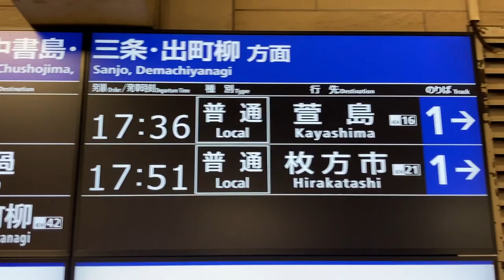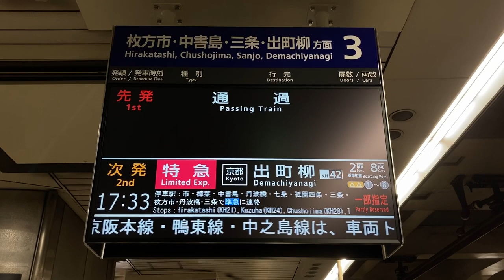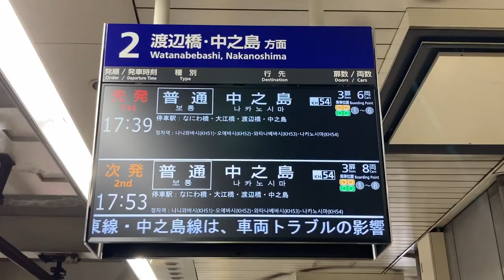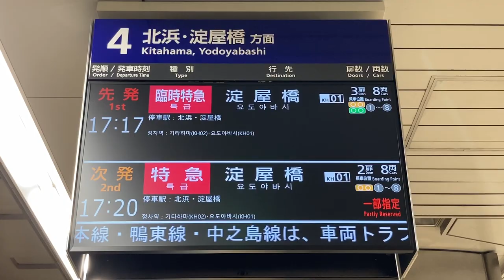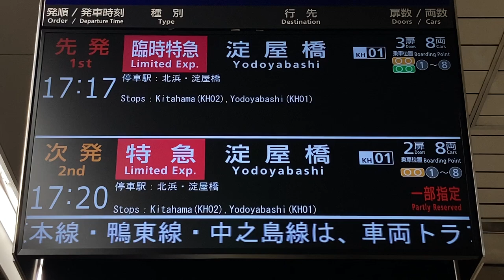京阪 天満橋駅 LCD発車標(発車案内ディスプレイ)